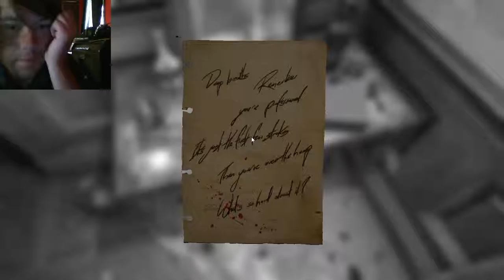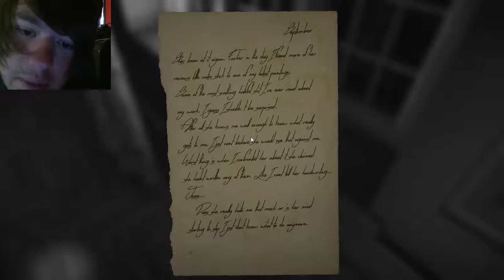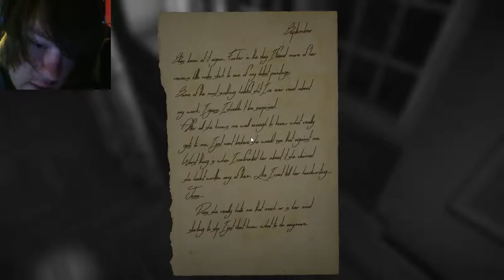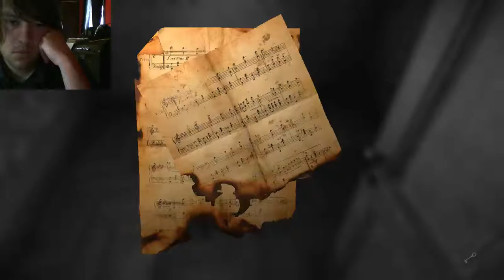BOOKS ARE SCARY!| Layers of Fear (Part 2)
The long-awaited Layers of Fear returns! The game has been updated so everyone should definitely go check that out! Again, sorry for the shorter-than-I-would-have-liked episode, but for some reason the game just crashed on me. We've made progress though, so that's a start! :D

Wanna play this game? Here's the link! ($10 on Steam)?

Remember to stay spooky everyone! :D